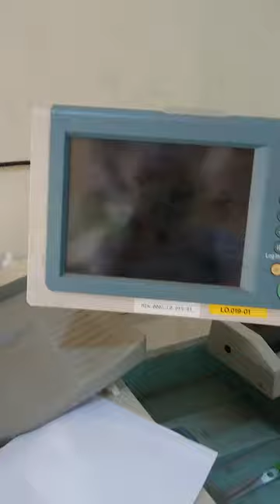mass printing here, industrial photocopy, banners, flyers, print t-shirts, caps, computer training.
Universal Computer Service, situated at Carrefour Cradat